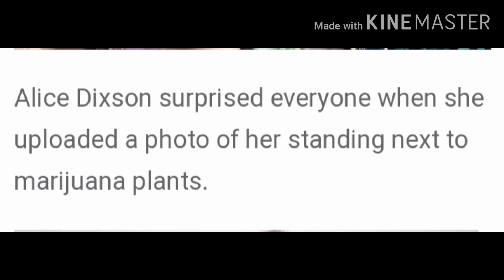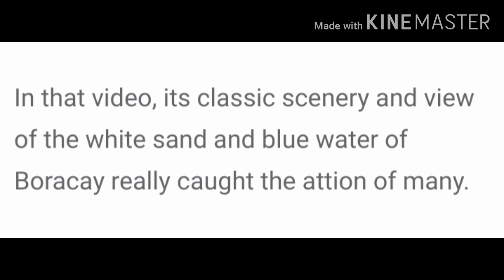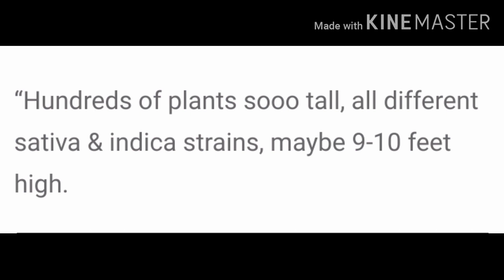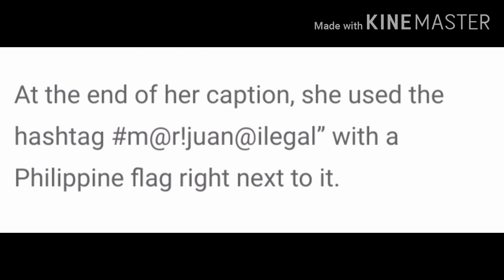Alice Dixson support MARIJUANA